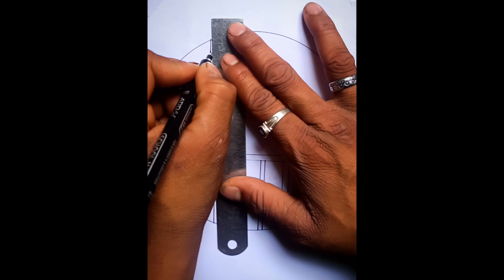Circle Drawing - Black Heart Love Nature Drawing,A beautiful scenery drawing in the circle || Birds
Circle Drawing - Black Heart Love Nature Drawing

simple drawing circle drawing
circle drawing bird drawing
drawing of nature
drawing tutorial
red heart beautiful drawing
pink heart drawing circle drawing
sketch pencil drawing
nature scenery drawing
pencil drawing circle drawing easy
ap drawing
art prophec
Description

A beautiful scenery drawing in the circle || Birds || Cat || Butterfly || Bird cages

Pencil drawing in a circle - easy drawing scenery
very easy drawing / circle drawing ideas/drawing picture easy/pencil drawing in a beautiful /beautiful scenery drawing /pencil drawing scenery /

1. Landscape art
2. Nature illustration
3. Scenic drawing
4. Digital painting
5. Artistic landscape
6. Beautiful scenery
7. Serene landscape
8. Mountain vista
9. Coastal view
10. Sunset painting
11. Sunrise illustration
12. Tranquil scene
13. Peaceful nature
14. Idyllic setting
15. Majestic mountains
16. Vibrant colors
17. Rural panorama
18. Watercolor landscape
19. Fantasy scenery
20. Dreamy landscapes
21. Abstract nature
22. Realistic scenery
23. Wilderness artwork
24. Forest landscape
25. Lakeside view
26. Cloudscape drawing
27. Countryside charm
28. Atmospheric scenery
29. Surreal landscape
30. Romantic vista
31. Ethereal beauty
32. Impressionist landscape
33. Autumnal scene
34. Winter wonderland
35. Springtime view
36. Summer paradise
37. Enchanting landscapes
38. Magical realism
39. Pastoral painting
40. Zen garden illustration
41. Lush greenery
42. Epic landscape
43. Cosmic scenery
44. Urban oasis
45. Enigmatic landscape
46. Celestial vista
47. Whimsical nature
48. Mystical atmosphere
49. Timeless beauty
50. Infinite horizon
51. Hidden gem scenery
52. Vintage landscape
53. Hyper-realistic painting
54. Minimalist nature
55. Dreamlike landscapes
56. Mythical scenery
57. Impressionistic charm
58. Ethereal landscapes
59. Pristine wilderness
60. Earthy tones
61. Magical sunset
62. Heavenly landscape
63. Secret garden artwork
64. Cascading waterfalls
65. Dramatic skies
66. Rustic charm
67. Enchanted forest
68. Secluded paradise
69. Coastal retreat
70. Mountain majesty
71. Nature's symphony
72. Twilight painting
73. Golden hour glow
74. Celestial beauty
75. Tranquility in art
76. Reflective waters
77. Zen-like serenity
78. Abstract landscapes
79. Mythological scenery
80. Pastel dreamscape
81. Whispering winds
82. Solitude in nature
83. Reflective tranquility
84. Hidden forest glade
85. Captivating vistas
86. Timeless elegance
87. Sun-kissed scenery
88. Cosmic wonder
89. Evergreen beauty
90. Heavenly oasis
91. Artistic tranquility
92. Dreamy sunsets
93. Floating clouds
94. Serendipitous scenery
95. Watercolor dreams
96. Enchanted waters
97. Ethereal twilight
98. Surrealistic beaut